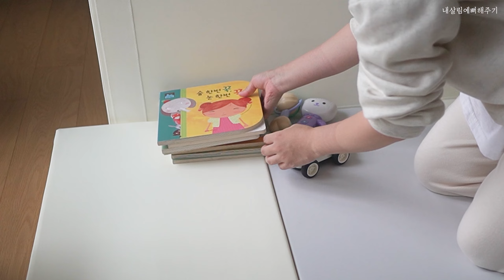SUB) 깔끔하게 청소하고 집 꾸미는 주부일상ㅣ가을에 맛있는 밤스프 만들기 clean with me(ft.테팔 에어포스360라이트) [내살림예뻐해주기]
안녕하세요.
구독자분들 덕분에 테팔 에어포스360라이트 제품을 만나게 되었어요.
직접 사용하며 궁금하실 부분들 영상에 자세히 담아봤는데, 흡입력이
뛰어나고 가벼운 무선청소기라
실제로 육아로 부담이었던 청소하는 시간과 노동력을
많이 줄여줘서 빨리 공유드리고 싶었습니다.
부쩍 차가워진 날씨에 따뜻하게 지내셨으면 좋겠어요.

🔻영상제작/컨텐츠제작/이미지촬영 문의

*영상에 나오는 제품 정보

   (Artlist 연간 $ 199. 위 링크로 가입하시면 2개월 추가 혜택이 있습니다.)